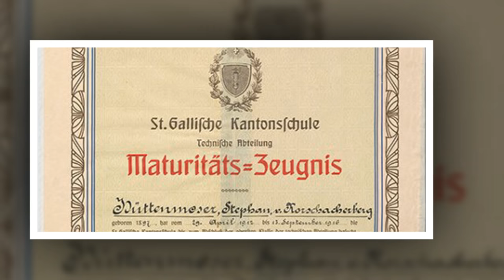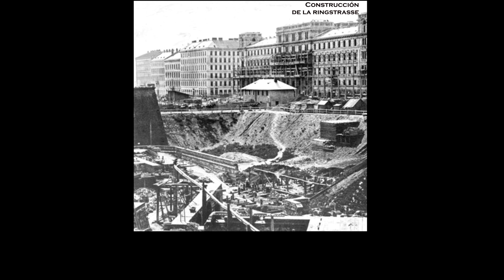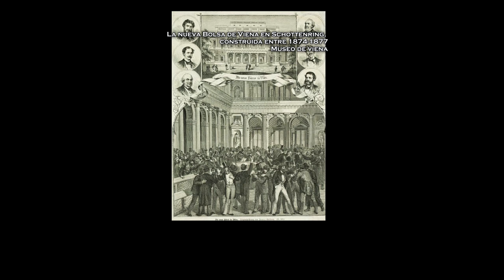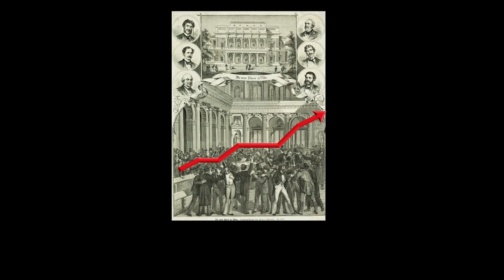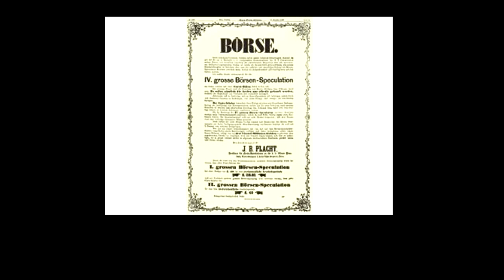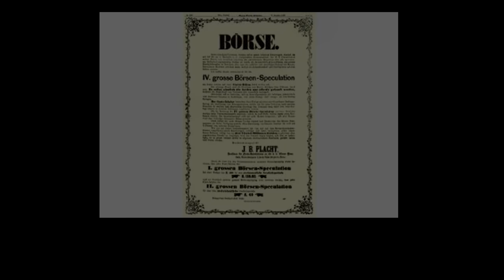Viena a mediados del siglo XIX | Eugen-Maria Schulak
Un viaje a la Viena del pasado desde los tiempos del estudiante Carl Menger hasta finales del siglo XIX, de la mano del filósofo austriaco Eugen-Maria Schulak.

Capítulo I de su libro: "The Austrian School of Economics: A History of Its Ideas, Ambassadors, and Institutions".

Narrado por Paul Strikwerda.